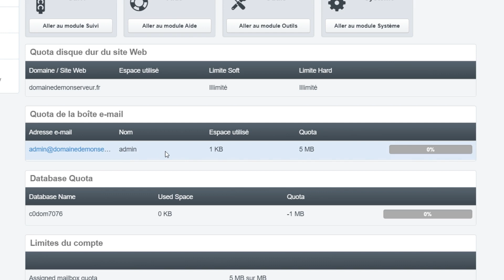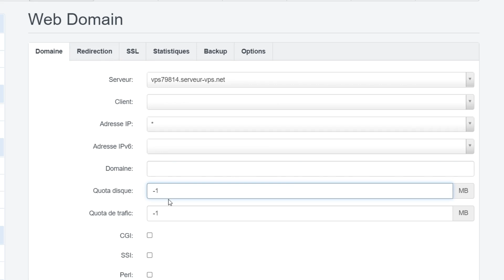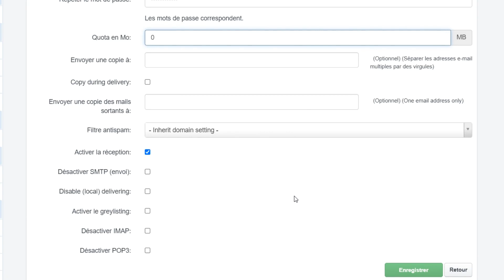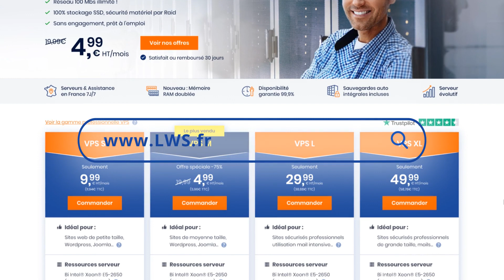Administrer un serveur Privé Virtuel VPS avec ISPConfig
Administrez votre serveur VPS en toute simplicité avec le panel d'administration ISP Config : gérez vos clients (si vous souhaitez faire de la revente d'hébergement web), sites web, emails, DNS, statistiques, quotas...

▬▬▬▬▬  HÉBERGEZ VOTRE OU VOS SITES WEB SUR UN VPS   ▬▬▬▬▬▬▬▬▬▬

Hébergez votre site internet sur un serveur privé virtuel (VPS) LWS. Avec nos formules, vous obtenez :

✔️ Réseau 100Mbs illimité !
✔️ 100% stockage SSD, sécurité matériel par Raid
✔️ Sans engagement, prêt à l'emploi
✔️ Serveurs & Assistance en France 7J/7
✔️ Nouveau : Mémoire RAM doublée
✔️  Disponibilité garantie 99,9%
✔️ Sauvegardes auto intégrales incluses
✔️ Serveur évolutif
✔️ Domaine offert parmi .fr .be .eu .com .net .xyz
✔️ Certificat SSL (https)
✔️ Logiciels de création de site préinstallés
✔️ Garantie satisfait ou remboursé 30 jours

▬▬▬▬▬▬▬▬▬  SERVICES  ▬▬▬▬▬▬▬▬▬▬

▬▬▬▬▬▬▬▬▬  INFOS   ▬▬▬▬▬▬▬▬▬▬